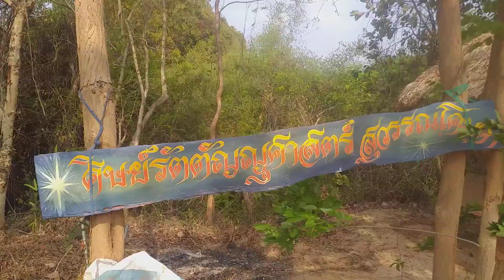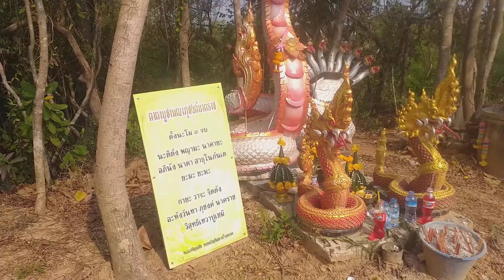จัดพิธีเตรียมแห่องค์ปู่พยานาค วัดลัฏฐิกวัน บ้านชะโนด มุกดาหาร#